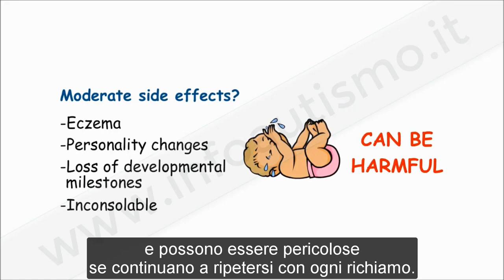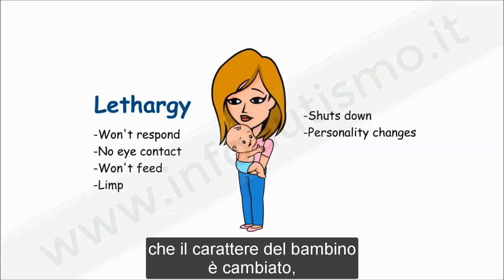Ecco come riconoscere un danno da vaccino.